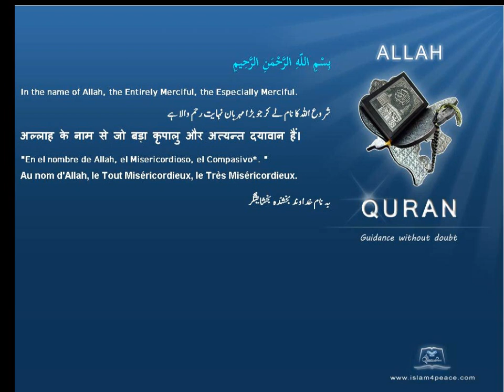وقت Time قرآن مجید اردوموضوع کے ساتھ